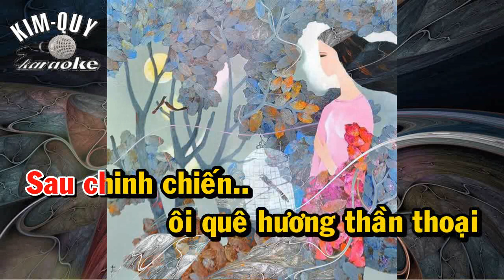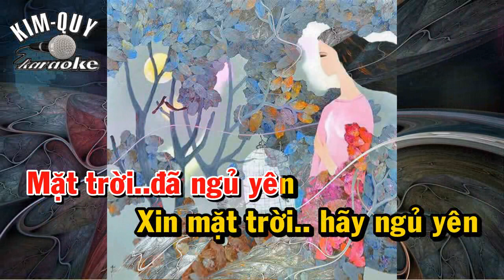KARAOKE XIN MẶT TRỜI NGỦ YÊN - Tone NỮ Trầm( Dm/Rê Thứ )